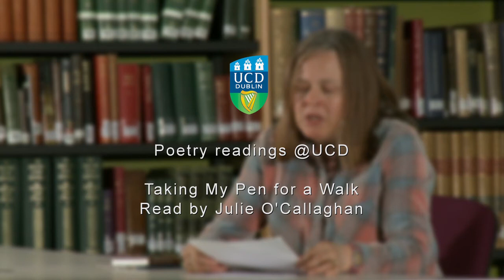"Taking My Pen for a Walk", read by Julie O'Callaghan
Julie O'Callaghan reads her poem "Taking My Pen for a Walk" at the UCD Special Collections Reading Room. Part of the Irish Poetry Reading Archive.